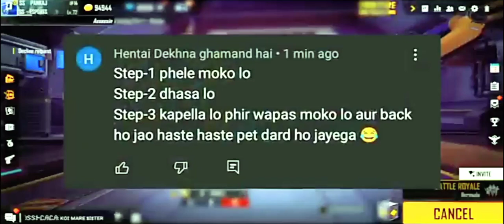free fire amazing myth